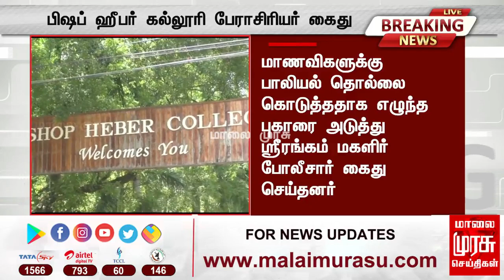திருச்சி பிஷப் ஹீபர் கல்லூரி பேராசிரியர் பால் சந்திரமோகன் கைது..!